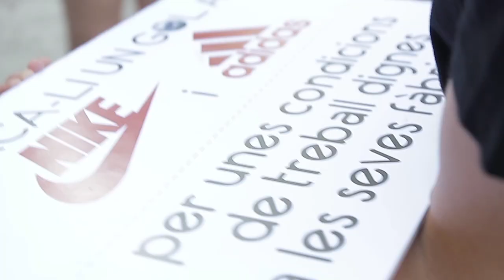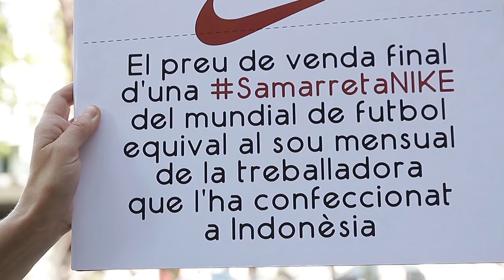Marca un gol a Adidas i a Nike!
Acció de carrer impulsada per les activistes de la campanya Roba Neta al Pg de Gràcia de Barcelona, per reclamar salaris dignes a les treballadores de roba esportiva.
Nike patrocina l’equip de futbol de França amb 50’5 milions d’euros, i el del Regne Unit amb 40 milions d’euros. Adidas patrocina a Alemania per 65 milions d’euros, un contracte històric en termes de xifres.Cristiano Ronaldo té un contracte vitalici amb Nike de 25 milions de dòlars anuals a canvi del patrocini. Messi té amb Adidas un de 12 milions d’euros anuals. Mentrestant, les treballadores que cusen les seves samarretes ho fan en condicions indignes i per salaris de pobresa.